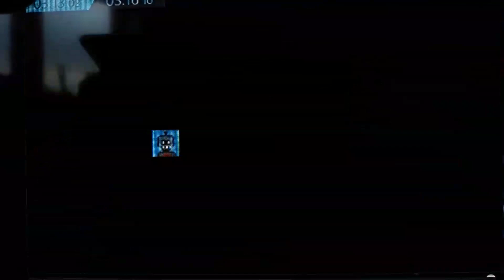For a horizon 4 I'm playing